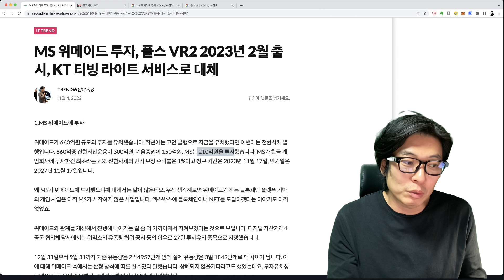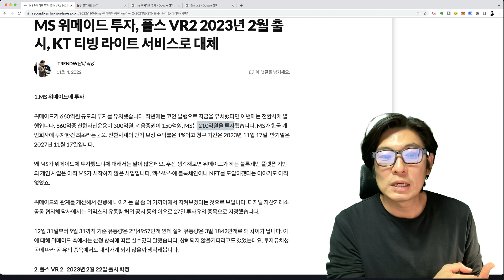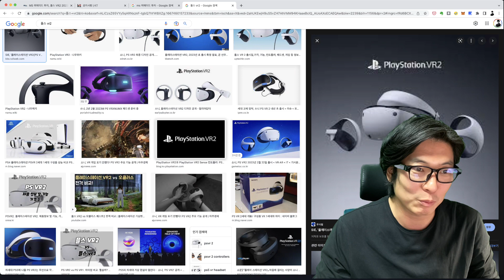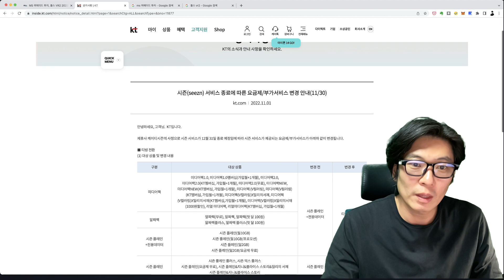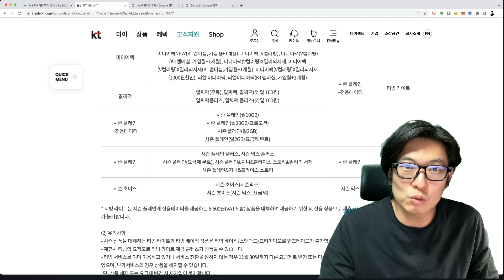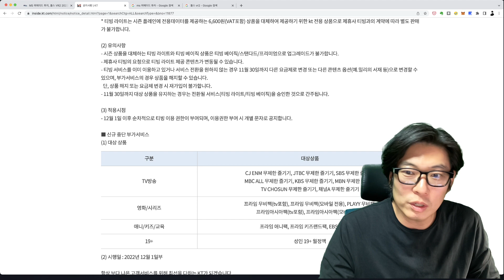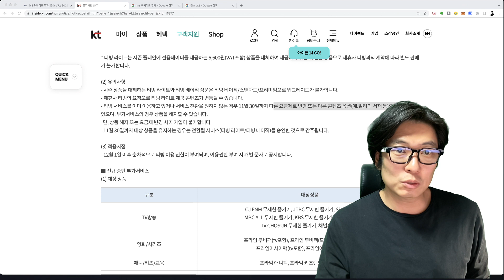KT 플레인 종료 티빙 라이트로 대체, 플스 2 2023년 2월 출시, MS 위메이드 투자